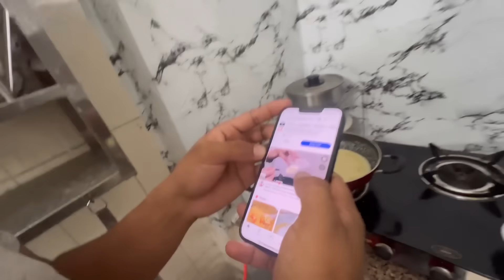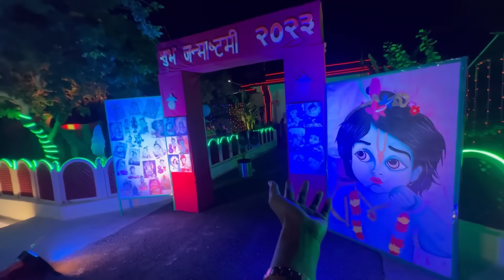Krishna Janmashtami Special Vlog 💛 || Varsha Thapa